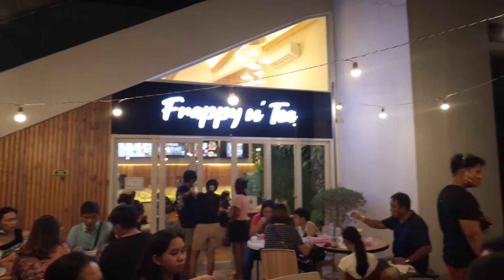S4E32 Night Out at Il Corso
After enjoying the swimming pools of Aqua Cainta, we went to Il Corso to have a dinner. Too many People at Il Corso. This was before Odette's rampage.hehehe